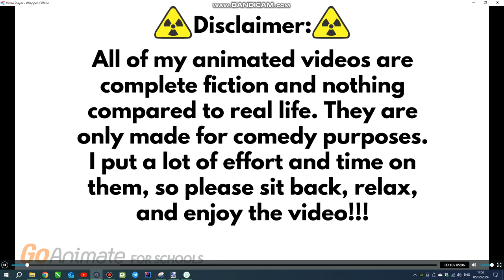Chloe Blows Up Principal Steve's Office/Grounded (REUPLOAD)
This is the first grounded video out of my new OC character Chloe Anderson Santiago

Plot:
Chloe really hates Principal Steve so much, because she thinks he suspends and gives her and her friends detention for no reason at all, so she decided to blow up his office as a way toget revenge on him. What will happen next? Watch the whole video to find out.

for some voices used in this video.